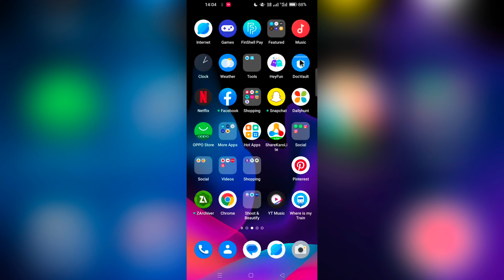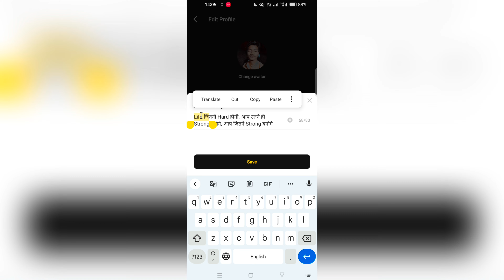Tiki App ke bio me kuch bhi kaise likhe? Tiki App bio Update kaise karte hai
Tiki App ke bio me kuch bhi kaise likhe? Tiki App bio Update kaise karte hai | tiki App kya hai? | tiki app ke bio Mein profile per status Kaise lagaen | how to write a status on tiki profile app | Tiki app mein bio update kaise kare | tiki app status bio update profile per kaise kare | tikki app profile pe status Kaise lagaye? |  tiki App profile picture ke niche status bio Kaise likhe!! | Tiki app bio status update on profile 2022